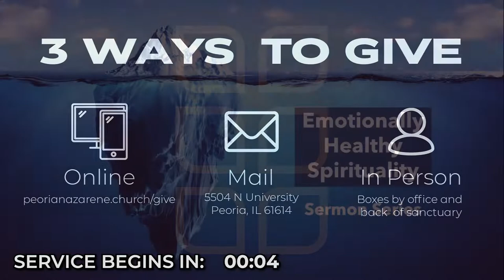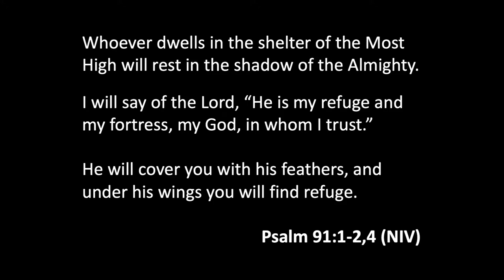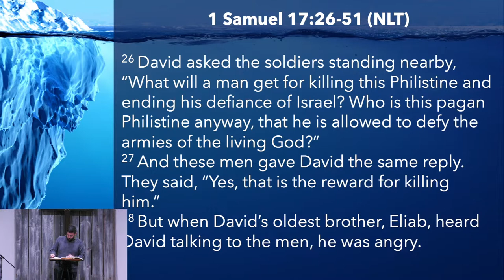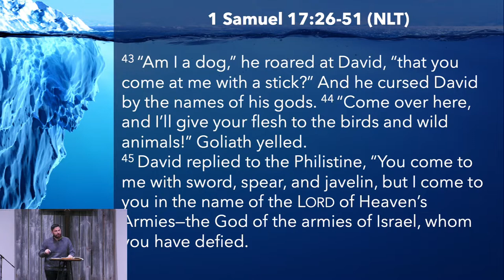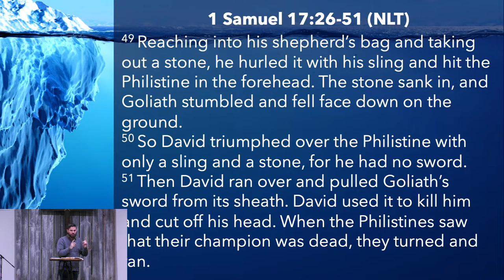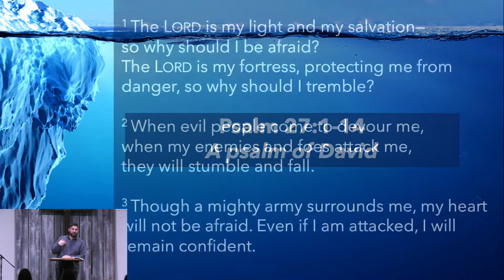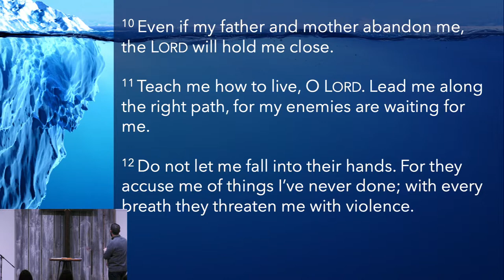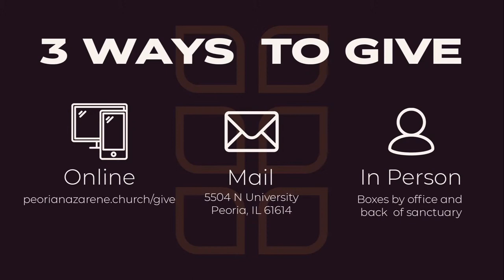Know God, Know Yourself (EHS Part 2)